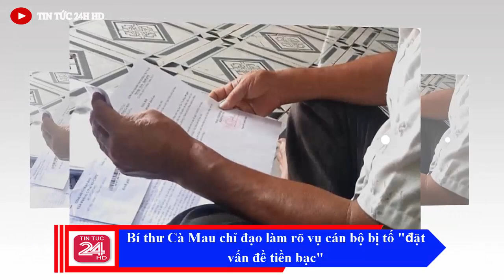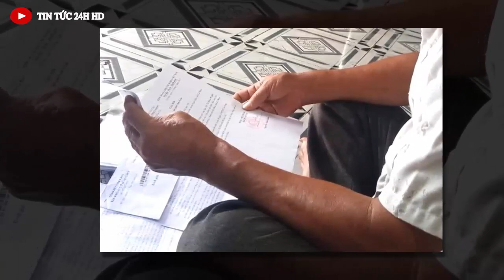Tin nóng ĐẶC BIỆT mới nhất hôm nay//Tin nóng Việt Nam Mới Nhất Hôm Nay#tintuc24hhd